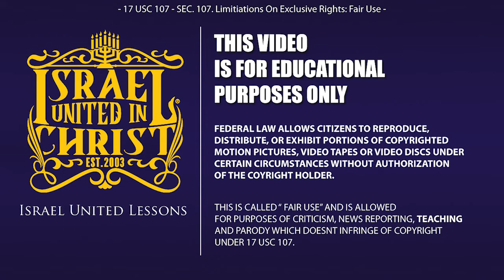IUIC | I Dont Beleive In GOD So What